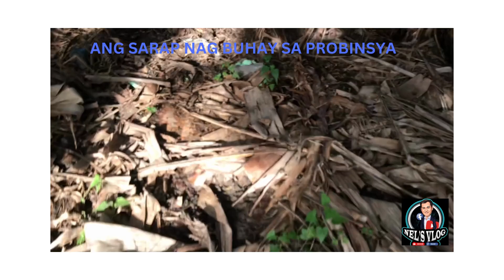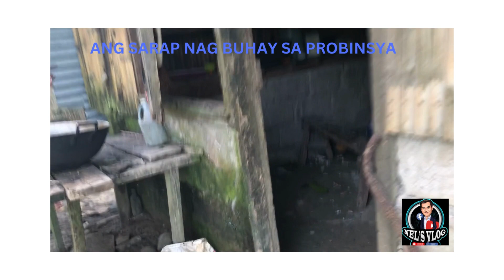PAANO MANG HULI NAG MANOK SA PROBINSYA PARA MAY ULAMIN🙂🙂🙂